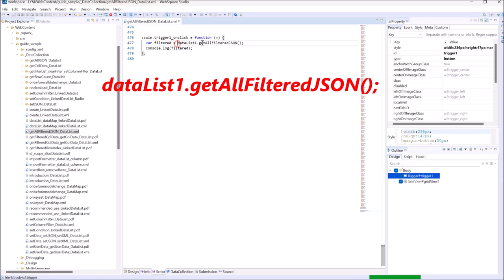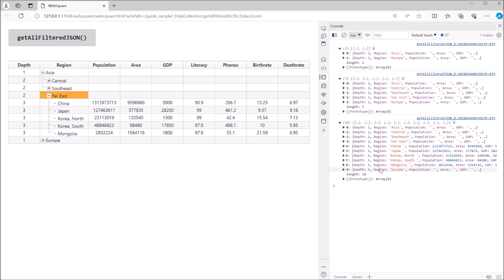DataList - getAllFilteredJSON() | WebSquare5 - Quick Guide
00:00 Introduction
00:05 Goal
00:15 Usage
00:23 DEMO
01:08 End of DEMO

Return only filtered DataList data in JSON format.

Related API
   getAllFilteredJSON()